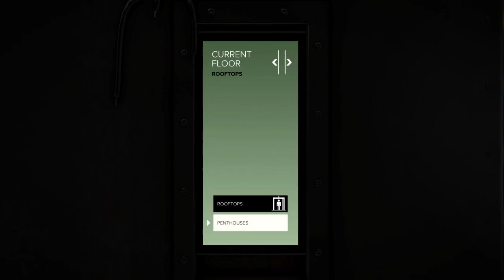Deus Ex: Mankind Divided™_20160819214742